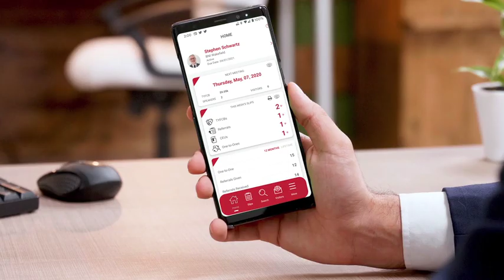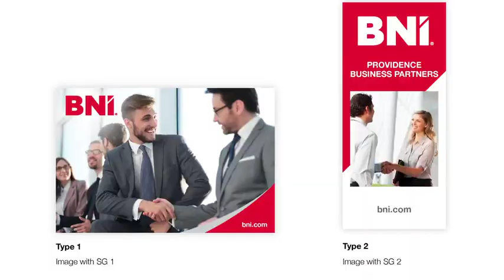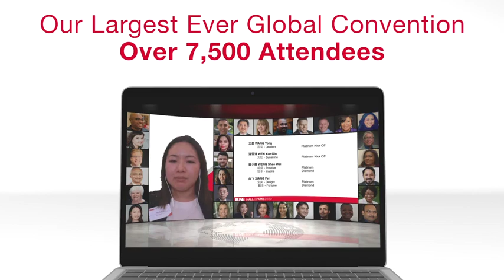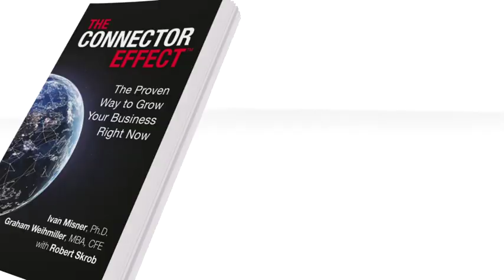Rétrospective 2020 BNI & Vision 2021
BNI, un réseau professionnel en croissance continue !